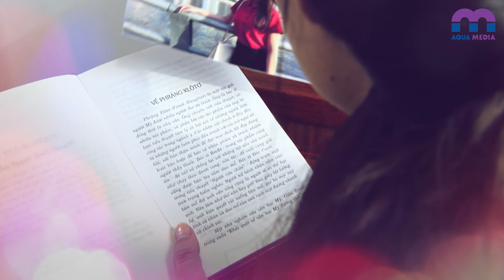THÁCH TRÍ LẬT BÀI - Teaser tập 61 | Đệ nhất mưu sinh hoàng hạc lâu | Phim Việt Nam hay nhất 2023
@ Công chiếu Tập 61 lúc 19:00 ngày 20/9/2023.

Phim Thách Trí Lật Bài đủ thứ chiện đan xen những bí mật nghiệt ngã trong chính định mệnh nghiệt ngã.

Minh Tâm, một thượng úy công an tưởng chừng có cuộc sống hoàn hảo, nhưng đầy tiếc nuối khi mặt trời mùa đông lật mặt chính bởi gia đình và tình yêu.

Ngọc, vợ của Tâm, là một MC Đài phát thanh tài năng, nhưng mối quan hệ với Tâm bị lật mặt khi Hải Thanh xuất hiện và yêu trong khổ hận.

Phong, con trai của một cao thủ phá án nóng, sống trong bóng tối tưởng chừng cuộc đời vẫn đẹp sao khi bị cuốn vào băng nhóm tội phạm?

Gia đình ông Triệu và bà Nhàn cũng không tránh khỏi những rạn nứt và bí mật.

Ông Triệu, một cảnh sát kinh tế đấu tranh tìm đường thoát khỏi vi cá tiền truyện của Khải. Trong khi bà Nhàn bị lôi kéo vào cuộc sống đen tối và chị em khác mẹ vì lòng tham luôn đằng sau người đàn ông.

"Thách Trí Lật Bài" sẽ dẫn khán giả vào cuộc đối đầu cam go giữa cảnh sát và người thân trong gia đình. Từ những án nóng đến những mảnh ghép bí ẩn, bộ phim khéo léo tạo nên một cốt truyện đầy hấp dẫn. Với sự tham gia của các diễn viên tài năng, những tình tiết hoàn toàn lật mặt đầy kịch tính, "Thách Trí Lật Bài" sẽ là một trải nghiệm đáng chờ đợi cho khán giả yêu thích tâm lý và hành động.

Dàn diễn viên tài năng: Trương Nam Thành, Lương Thế Thành, Thúy Diễm, Nguyễn Xuân Hiệp, Kiến An, Trương Văn Sự, Nguyễn Quốc Cường, Yu Dương...

AQUAshows - nơi hội tụ những gameshows giải trí hấp dẫn nhất:
Xem thêm nhiều phim Việt Nam khác trên hệ thống đại gia đình Aqua: